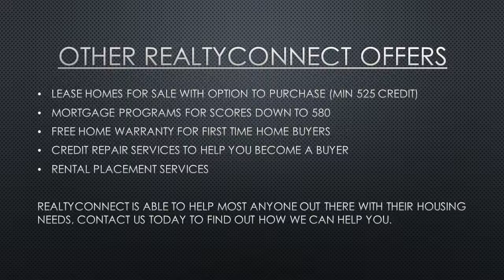First time home buyer loans Crystal MN